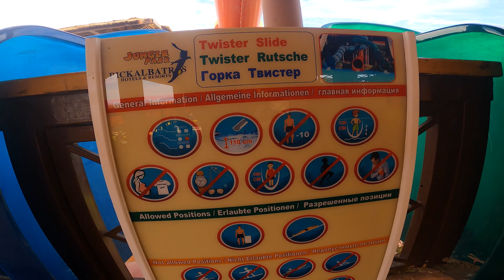Twister Slide at Jungle Aqua Park Hurghada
Jungle Aqua Park Hurghada is an amazing resort of endless choices on the road to Safaga, Red Sea coast. Being an Aqua Park, it is popular for its water slides and varied swimming pools, besides an extensive range of sports and social activities for people of all ages. Located only 25 minutes from Hurghada and 20 minutes from the Hurghada Airport, Jungle Aqua Park Hurghada offers all the comforts of a charming Red Sea resort with a unique combination of casual elegance and affordability. You will find something for everyone at Jungle Aqua Park, whether you are planning an active holiday or a family vacation combined with a most exquisite theme of water sports and leisure.